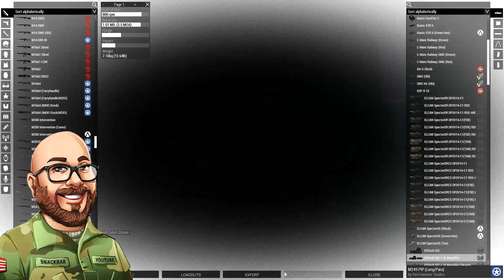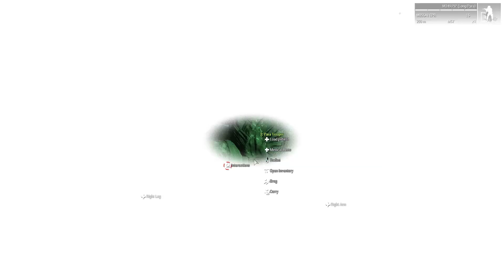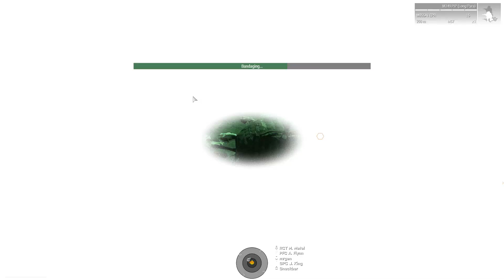Arma 3 Milsim (2020) | Moving Into Enemy Town | 21st Airborne | Multiplayer Gameplay | Ep 2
More action with the 21st Airborne is coming in this Arma 3 milsim episode. For this arma 3 multiplayer gameplay, we are going to be going up against an enemy town in Iran. From our elevated position, we are going to move into the town and take it. Just like every Arma 3 operation, this arma 3 gameplay is going to feature some intense action, but we'll have some help from the YouTuber General Cody HD who is joining for this arma 3 zeus operation.

Here are some current and past series that have been featured on this channel:
》Denotes current series at the time of the video